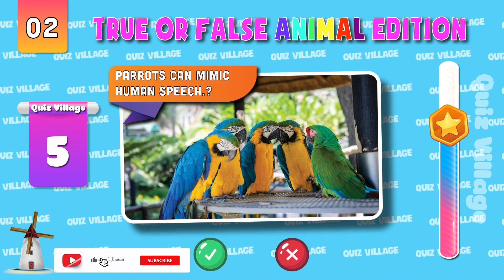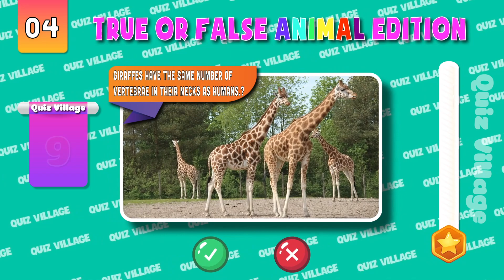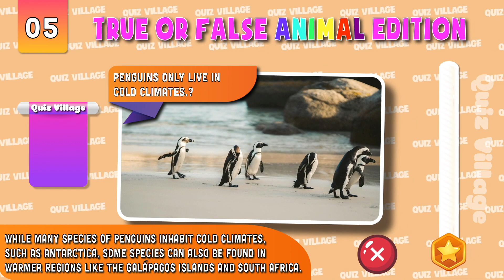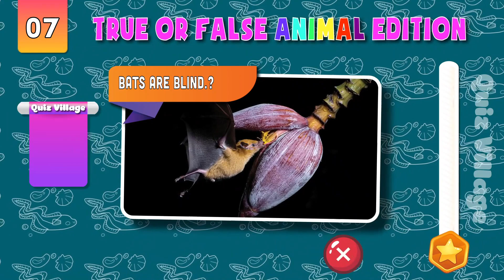True Or False Animal Edition #5 ✅❌ 🐍🐞🦥 | Quiz Village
"Welcome to 'True Or False Animal Edition' – an engaging educational game designed for kids on YouTube! Embark on a magical adventure and explore the diverse world of animals.

🌍 Discover the  Quiz Village:
Your footsteps will lead you to mysterious lands where you'll meet and befriend incredible creatures. Learn about the lives, habits, and hobbies of animals through captivating levels.

🎮 Challenging Missions:
Take on interesting missions and meaningful challenges to help animals and protect the environment. Search for mysteries, solve puzzles, and assist your newfound friends on this adventure.

🎨 Decorate and Customize:
Create your own world by decorating and customizing your animal garden. Unleash your creativity and turn it into a fun and animal-friendly place.

🤝 Connect and Share:
Connect with friends, share achievements, and memorable moments from your gameplay. Build a community dedicated to animals and environmental protection together.

🌈 **With stunning graphics and lively music, 'True Or False Animal Edition' promises to provide young minds with an unlimited journey of education and entertainment!

Join us in this fantastic adventure. Press 'Play' now to start your journey with the most adorable animal friends!"